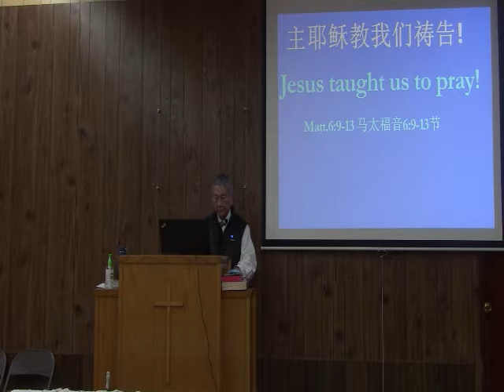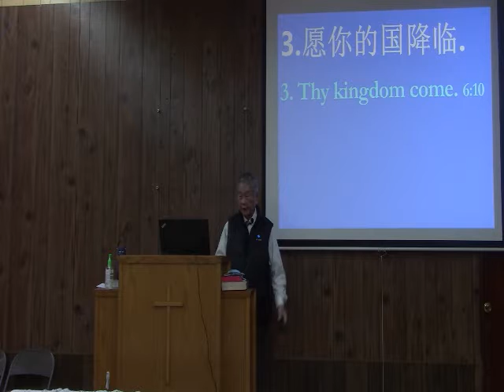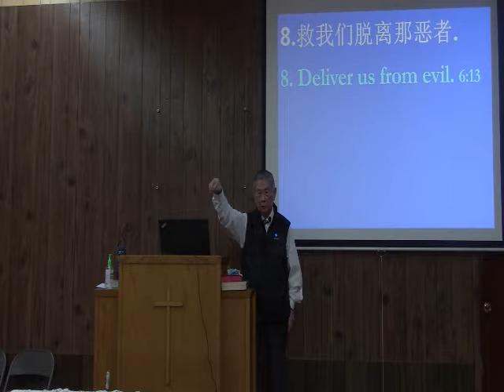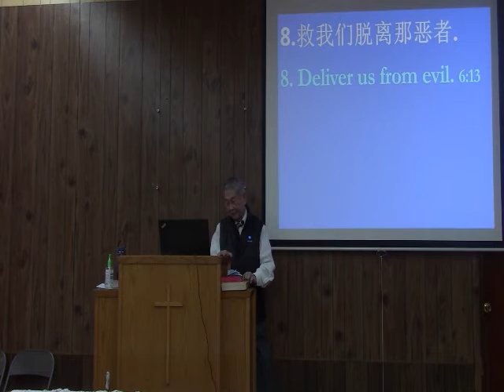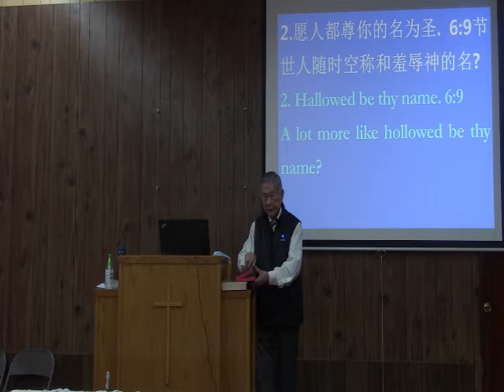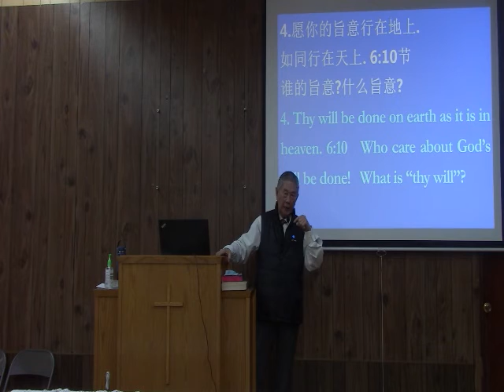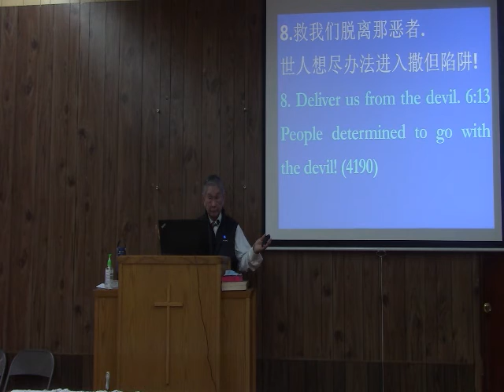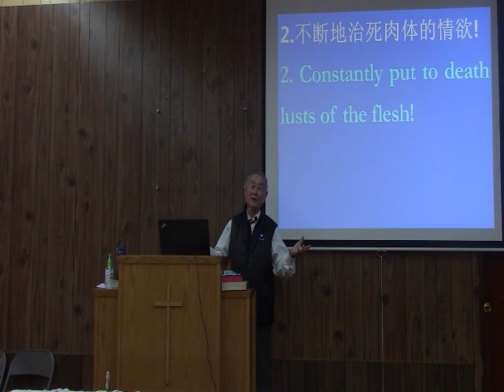Pray！22 2 13 COC English Sermon